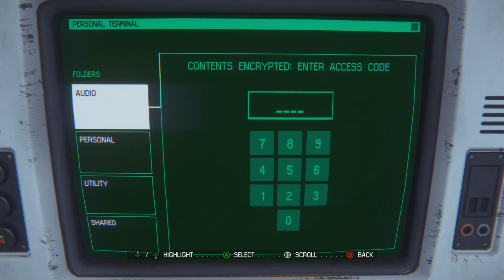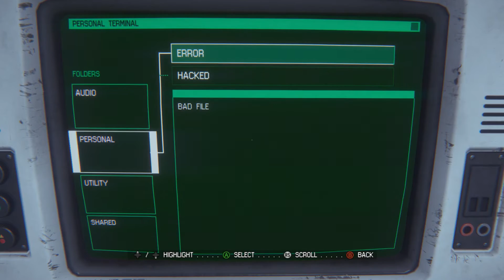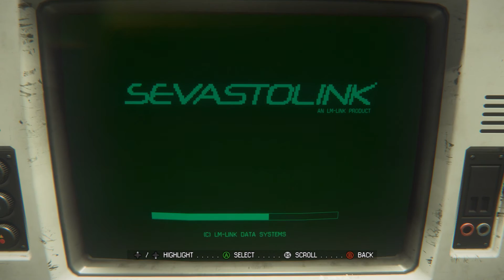Lets Play Alien Isolation - Part 16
Lots of open space, very low on flame thrower fuel...

*SPOILER ALERT*